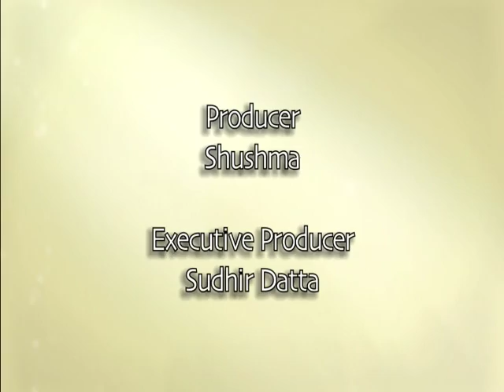women in focus - Anvita Abbi by sushma dutt 2/2